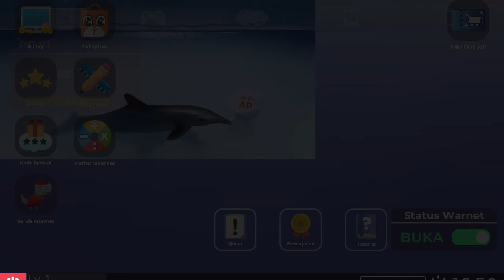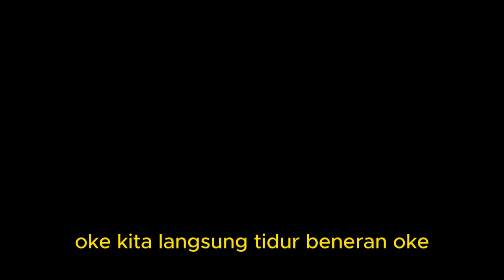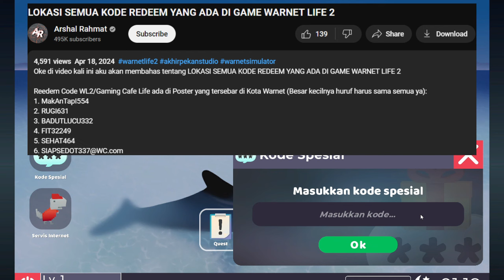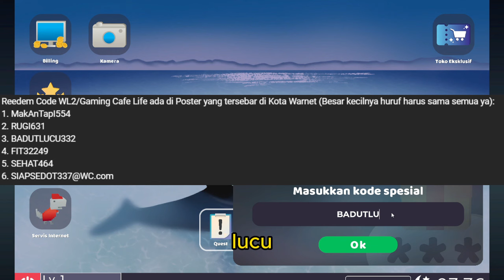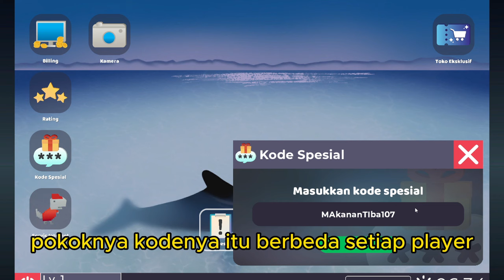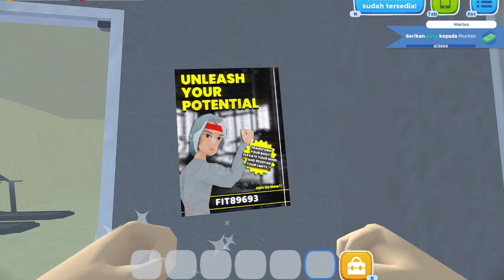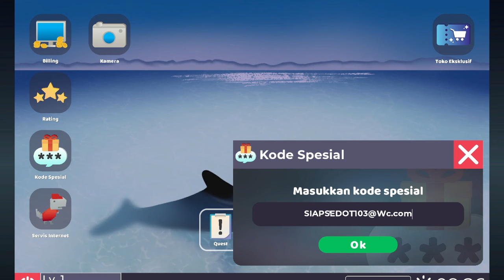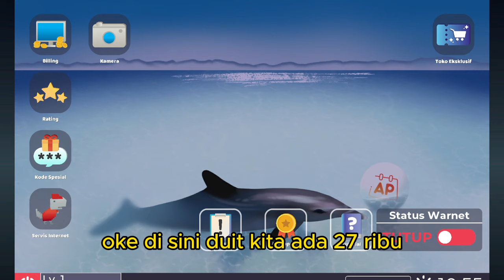" Baru Hari Pertama Udah kaya aja !!! " || Warnet Life 2 Indonesia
Yo What'sup Guys Balik lagi di Video gw.

kali ini gw bermain game simulasi Menjadi Op warnet ya kita bermain game simulator yang dimana kita menjadi pemilik warnet di suatu kota, game ini merupakan kelanjutan dari game warnet Life 1